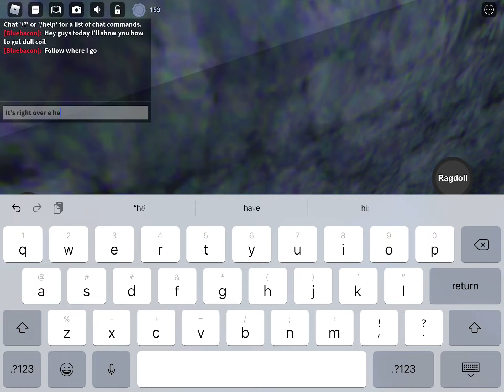Roblox handyman how to get dull coil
roblox handyman